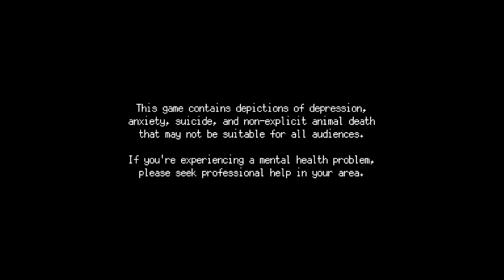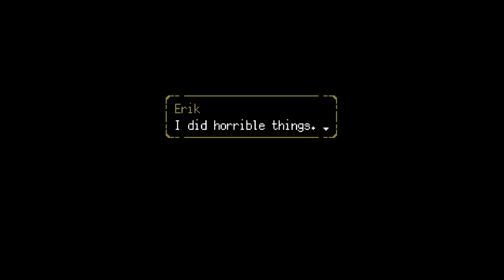A Space for the Unbound #008; Freeing your true self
We find the chef and help them realize their dream. After getting the cake and about to give it to Raya. Erik and his goons ambush us and take the cake. We then go to confront him trying to pass it off as his. Something strange happens and its time to show Erik his true self. What is going on though why is time incorrect?